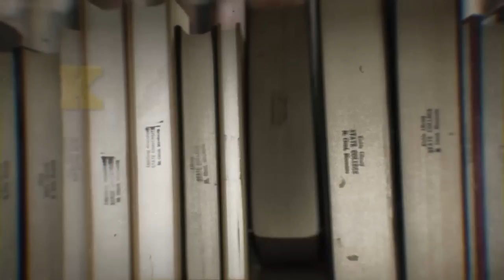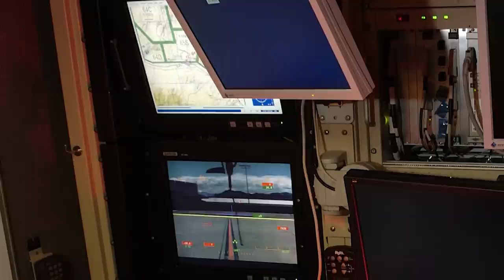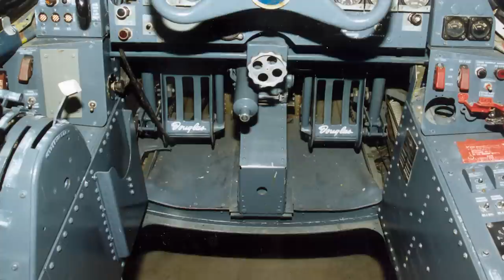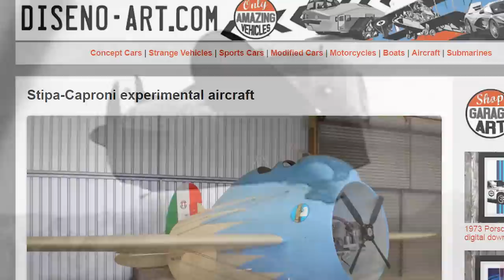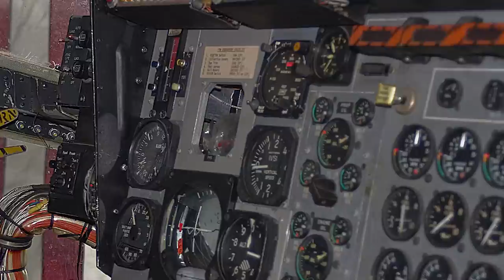15 Bizarre Experimental Aircraft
From the Lockheed Martin X-56 to the amazing Flaming Pencil, here are 15 Bizarre Experimental Aircraft.

8. Lockheed Martin X-56
Designed to explore high altitude long endurance flight technologies the Lockheed Martin is an unmanned vehicle that first took to the skies in July of 2013. Two were built, and the crafts are small, just seven and a half feet long with a 27 and a half foot wingspan. They last made news in November 2015 when the Air Force announced that one crashed during a flight at Edwards Air Force Base in California.

7. Junkers Ju 390
Built by the Germans during World War Two it's a good thing these long range bombers never got the chance to show their full capabilities. The Junkers Ju 390 was shown to Hitler on November 26, 1943, at Insterburg, East Prussia just a month after performing beautifully in its maiden flight. Two prototypes were built, and the Air Ministry ordered 26 additional models to be constructed. The Germans began to lose the war, and these plans were scrapped by late 1944. The original prototype was destroyed as the Allies approached at the end of April 1945.

6. Stipa-Caproni
You’ve never seen an airplane quite like this before. Distinguished Italian aircraft designer Luigi Stipa built the Caproni in 1932. It's hollow, barrel-shaped fuselage completely enclosed its engine and propeller, giving the plane its unique look. Only one original was ever built as the Italian Air Force showed no desires in pursuing further development of the craft. Interest must have persisted in the Caproni however as a ⅗ replica was constructed in Australia in 1998 that was accurate down to the paint scheme. It flew two successful test flights in 2001 and is on display today.

5. Bell X-22
Of all of the experimental planes built for the Navy the Bell X-22, which was unveiled in Niagara Falls in 1965 was one of the most fascinating. The odd looking craft could take off vertically from a total stand still. Unfortunately, its propellers failed during a test flight, and the first prototype crashed in August of 1966. Technicians salvaged the plane to build a second prototype which would first fly, with improved performance, in August of 1967. Though the X-22 was deemed a success and the best of its kind the Navy canceled its program and the surviving prototype would be relegated to test flights, the last of which occurred in 1988.

4. Rockwell HiMAT
This remarkable looking craft was built to explore technologies for future fighter aircraft. NASA developed two models in the late 70’s, and the first flights took place in 1979. Its design team decided to make the craft remotely operated for several reasons. Firstly it would be safer to not have a pilot in the craft. It was also cheaper to build it this way and meant they didn’t have to fit it with an ejection seat. Testing of the experimented aircraft concluded in 1983, and the two that were built remain on display to this day.

3. Vertol VZ-2
Only one of these bulky, odd looking crafts were ever constructed. The United States built the Vertol VZ-2 in 1957 and, like the Bell X-22, it was made to take off and land vertically. The plane was part of a test program that came to an end in 1965, by which time it had amassed 450 flights. Due to its one of a kind status the Vertol VZ-2 was preserved by the National Air and Space Museum.

2. NASA M2-F1
One of the weirdest things you’ll ever see in flight, the M2-F1 was developed by NASA in 1962 to test the wingless lifting body concept. The vehicle was had no means of powering itself so initial testing took place by towing the craft across California’s Rogers Dry Lakebed behind a specially modified Pontiac Catalina convertible. After this, it was towed in midair for further tests by another NASA aircraft, the C-47. The M2-F1 was retired in 1966 and remains on display at Edwards Air Force Base.

1. Flaming Pencil
Seeing as how this aircraft was built to research supersonic speeds it's easy to understand how it got its nickname. The speed of sound had been broken in 1948, but no one fully understood the effects that this great speed would have on a moving craft so the Royal Air Force began building what would become the Bristol 188, or Flaming Pencil in 1954. It would take eight years, but the plane finally achieved flight on April 14, 1962. It would record 51 total flights and in this time would manage a top speed of 1,440 miles per hour at an altitude of 36,000 feet.